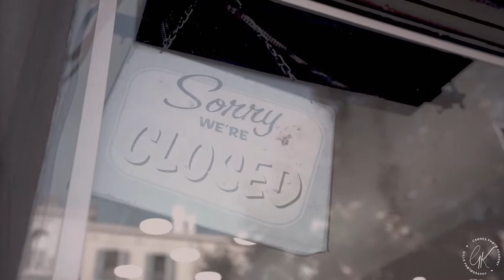Barbershop Commercial - Vintage/Retro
A second clip made for our friend at the classy Barb'Hair Shop in Cannes. This is a completeley different style  that emphasizes on the vintage film look and atmosphere.